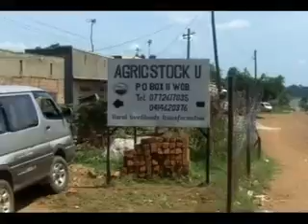Learning Video: Helping Widows Overcome Poverty with Food Security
This learning video shows the step-by-step process of how to recycle plastic waste material into strong compound pavers. The goal of this video is to empower millions of people living in poverty by encouraging them to instantly replicate this local income skill.

Sawa World uses an innovative approach to instantly transform the lives of unemployed and marginalized youth by providing them with access to locally-created, eco-friendly, easy-to-learn and easy-to-start local income skills from which they can start small-scale businesses improve their livelihoods and those of their families.